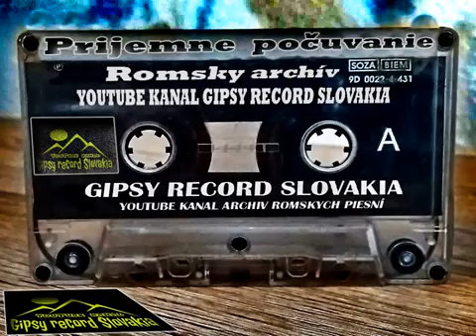Krompachy šun tu jošku na pamiatku zosnulemu manažerovi